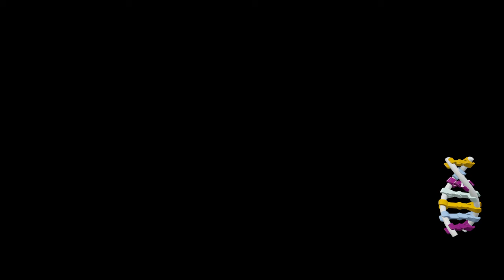Indominus rex pursuit LEGO® Jurassic World™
6th and final bonus mission of the game